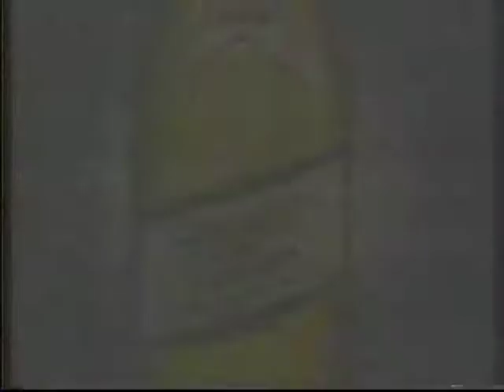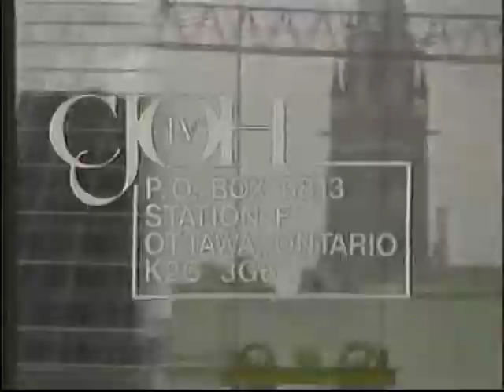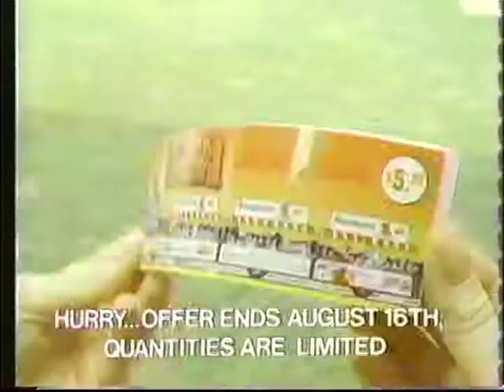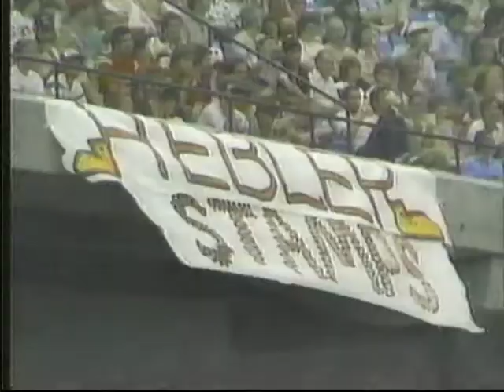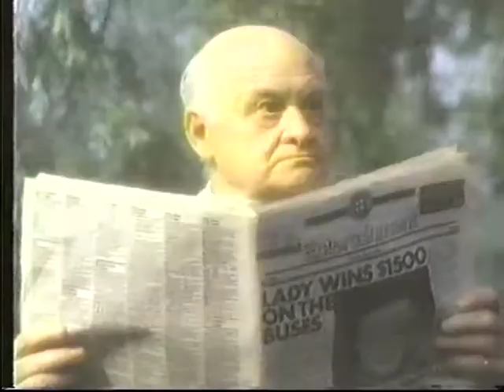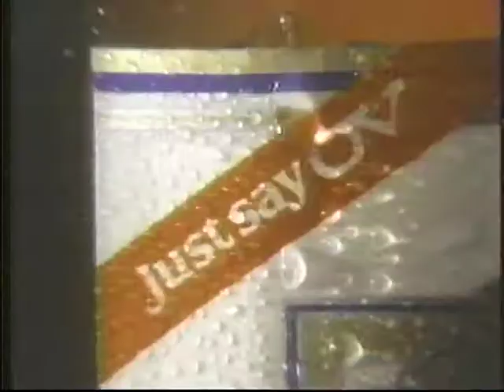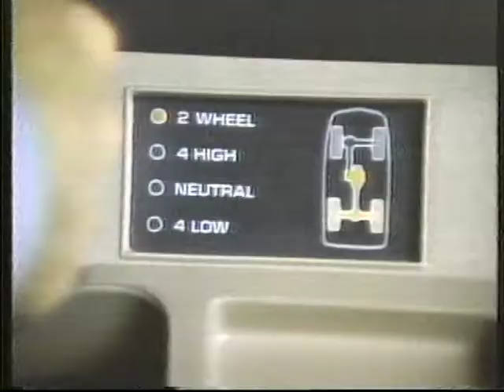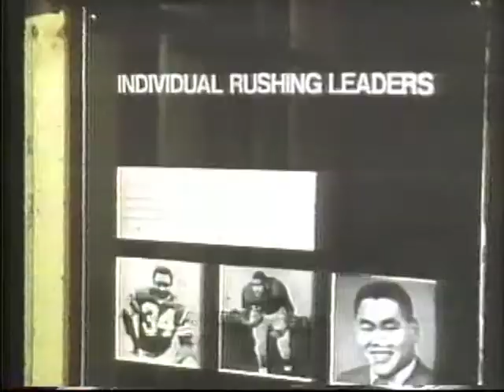Calgary Stampeders at BC Lions 1983